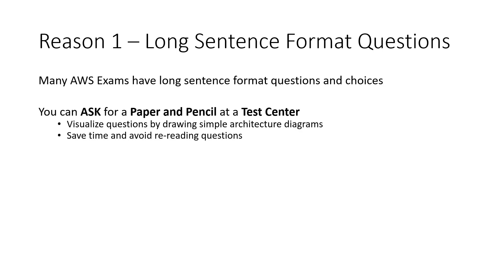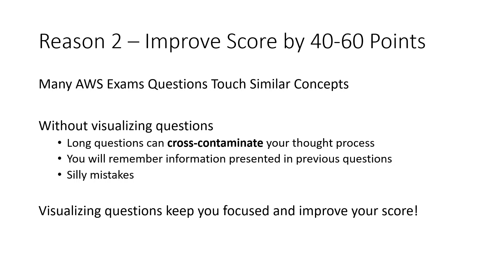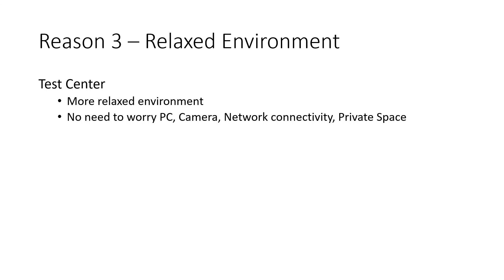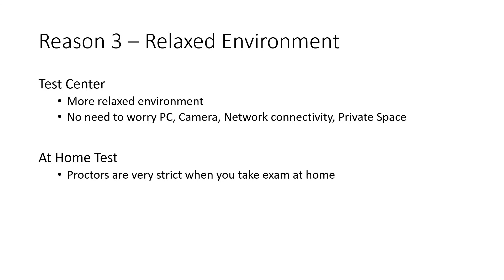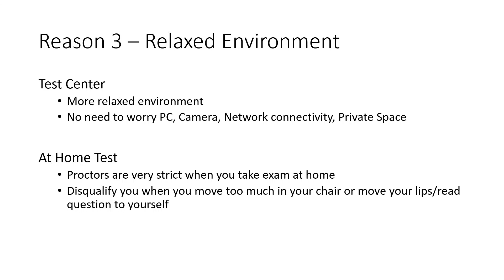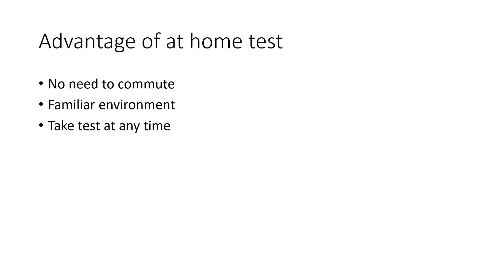AWS Certification - TOP THREE Reasons to go to a Test Center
Images: Microsoft Stock Images

ABOUT Chandra
Chandra Lingam teaches AWS, Security, SageMaker, ML, Regular Expression.